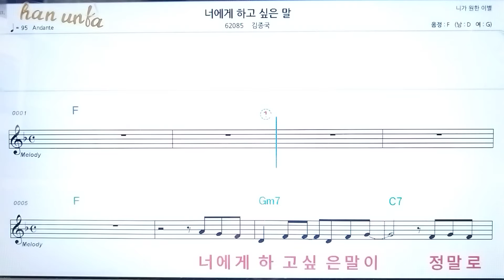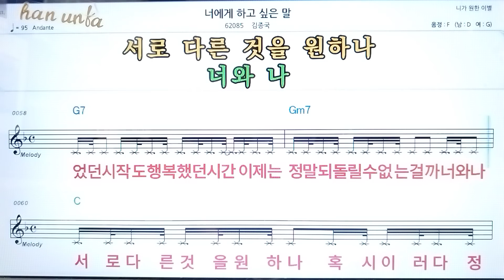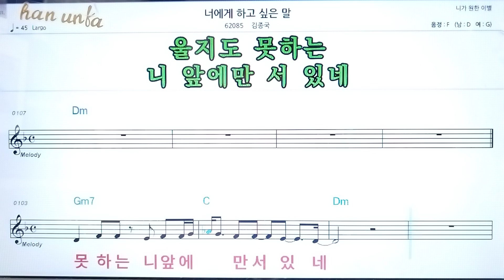너에게 하고 싶은 말/김종국👍노래 반주, 코드 악보,가라오케💋Karaoke*Sheet Music*Chord*MR